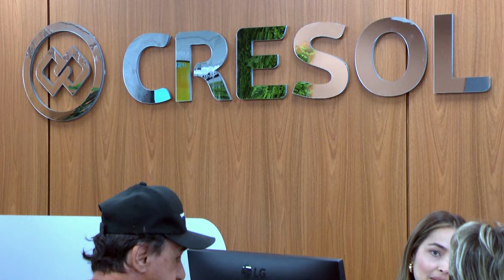Cresol Guaxupé amplia possibilidades de atendimento e oferta de produtos e serviços a toda a região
Com o objetivo de promover o cooperativismo financeiro e levar mais oportunidades de acesso ao crédito, produtos e serviços em Minas Gerais, a Cresol inaugurou em abril deste ano, sua nova agência de relacionamento em Guaxupé. Veja mais detalhes na reportagem de Adriano Ferreira.